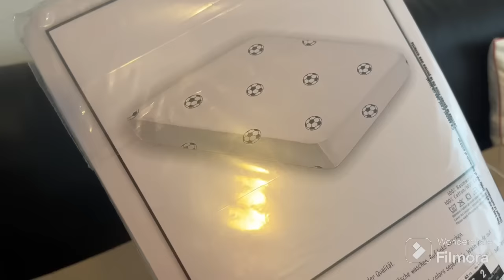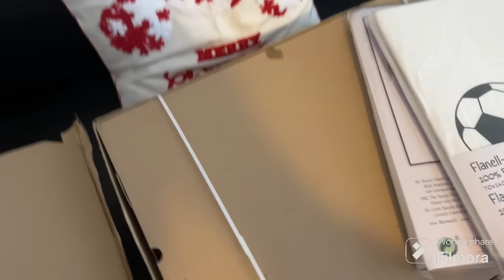Câteva colete/ a venit Moș Nicolae 🎅